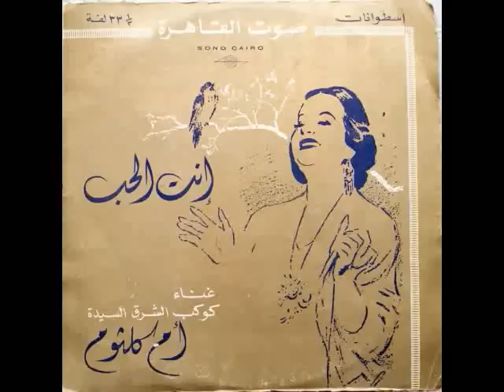إنت الحب | أسطوانة - أم كلثوم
كلمات : الكبير أحمد رامي
لحن : محمد عبد الوهاب
مقام : نهاوند

ياما قلوب هايمة حواليك. تتمنى تسعد يوم برضاك

وانا اللي قلبي ملك ايديك... تنعم وتحرم زي هواك

الليل عليا طال... بين السهر والنوح

واسمع لوم العزّال. اضحك وانا والمجروح

وعمري ما اشكي من حبك. مهما غرامك لوعني

لكن أغير م اللي يحبك. ويصون هواك أكتر مني

أول عنيا ما جت في عنيك. عرفت طريق الشوق بينا

وقلبي لما سألته عليك. قلي دي نار حبك جنة

صدقت قلبي في اللي قالولي

لكن غرامك حيرني. وليل بعادك سهرني

تجري دموعي وانت هاجرني. ولا ناسيني ولا فاكرني

أهواك في قربك وف بعدك. واشتاق لوصلك وارضى جفاك

وان غبت احافظ على عهدك. وأفضل على ودي وياك

يورد على خاطري. كل اللي بينا اتقال

ويعيش معاك فكري. مهما غيابك طال

واحشني وانت قصاد عيني. وشاغلني وانت بعيد عني

والليالي تمر بيا. بين أماني وبين ظنون

وانت يا غالي عليا. كله في حبك يهون

ولما اشوف حد يحبك. يحلالي اجيب سيرتك وياه

واعرف جراله إيه في حبك. وقد إيه صانه ورعاه

أسأله إن غبت عنه يا حبيبي يشتاق إليك قدي أنا

وان جافيته يا حبيبي يسهر الليل ويناجيك زيي أنا

ألاقي قلبي أنا. حبه ما جه على بال

لا عن هواك له غنى. ولا يوم لغيرك مال

إنت الأمل اللي احيا بنوره. عمره ما يبعد يوم عن عيني

وانت الشوق اللي اسمع صوته. لما تغيب عني يناديني

وانت الحب اللي مفيش غيره. لو يسعدني أو يشقيني